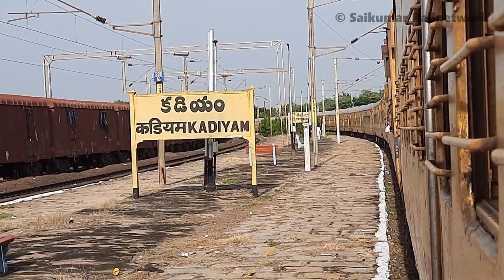Train Journey || Samalkot to Vijayawada Ratnachal Super Fast Journey Compilation || Indian Railways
Samalkot Junction to Vijayawada Junction full Journey Compilation on board Ratnachal Super fast express

Departure from Samalkot Junction at 3.35 PM
Arriving Vijayawada Junction at 7.34 PM
Total Trip 200 KM
Total Journey Time 4hrs

Want More Just Click Below Links

For My Channel Click This Below link